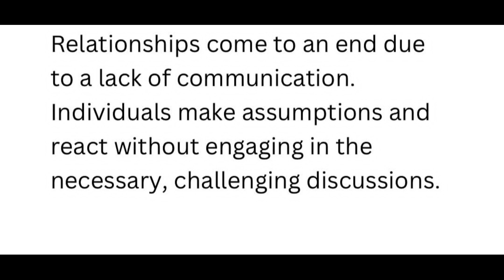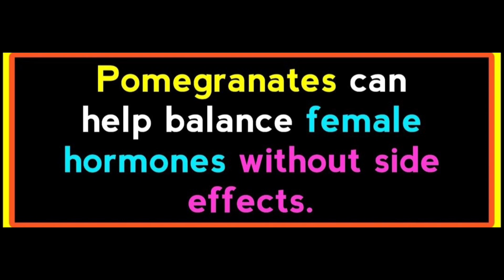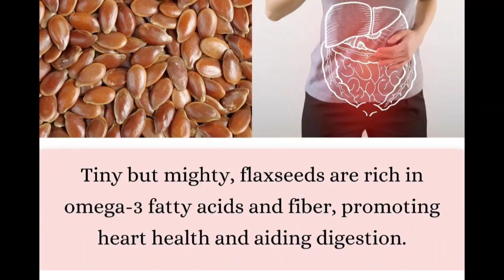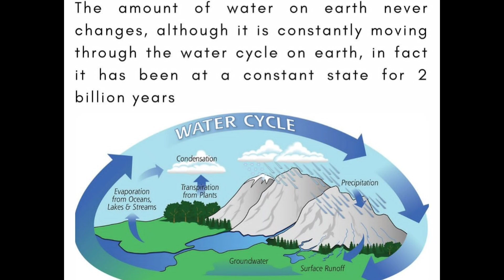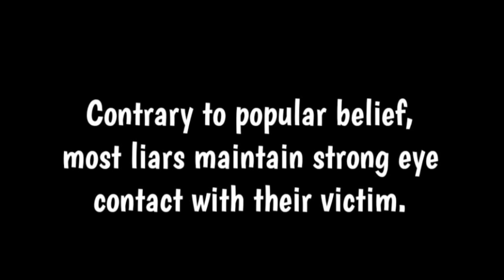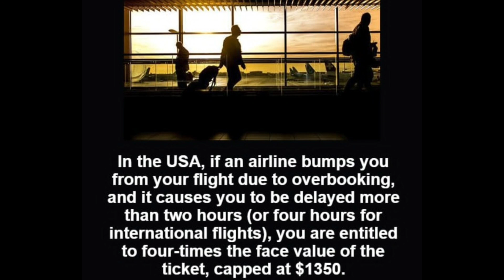Amazing Facts you should know #1474// Facts All Day